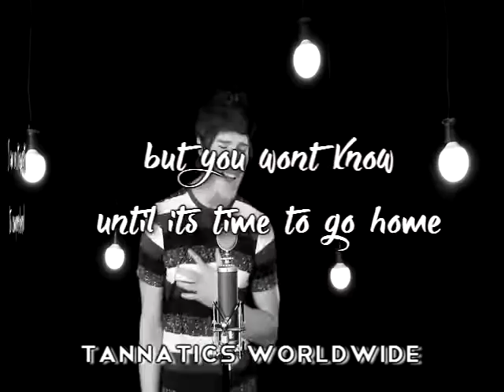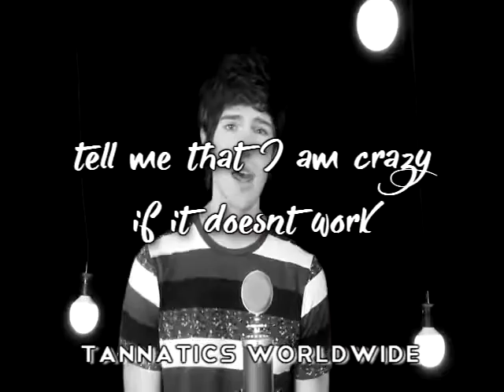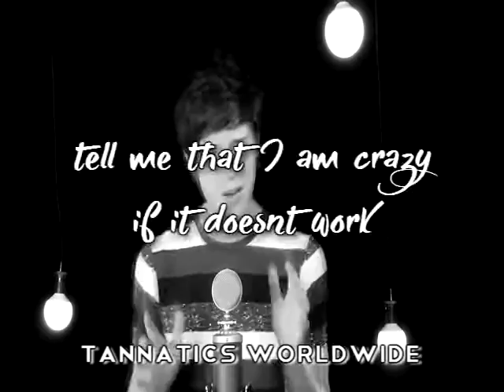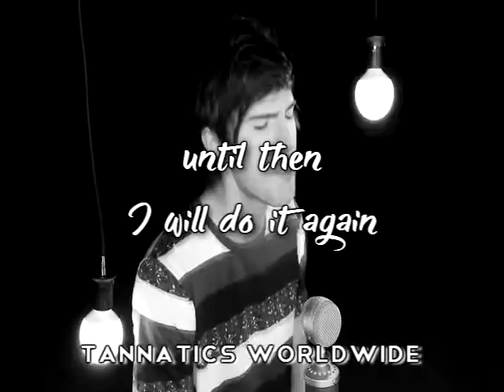"River" - Tanner Patrick (Fan Lyric Video)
Fan lyric video of "River" original song by Tanner Patrick.